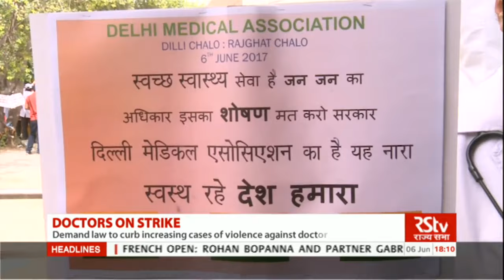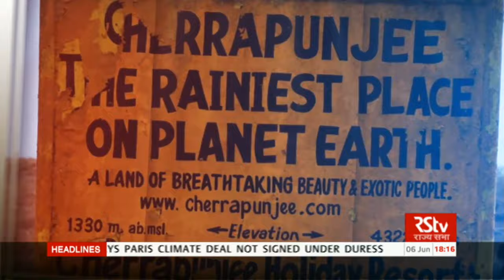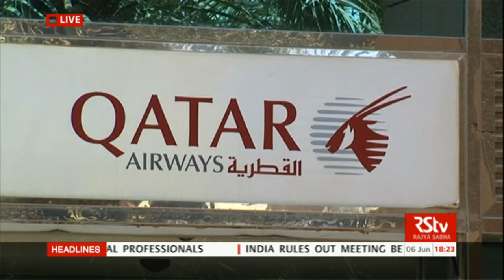English News Bulletin – June 06, 2017 (6 pm)